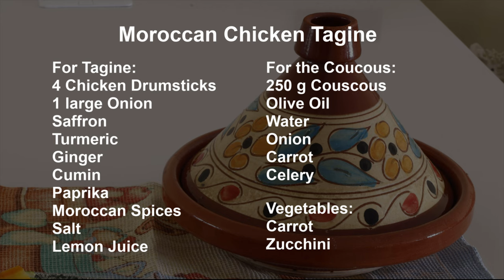Moroccan Chicken Tagine with Couscous and Vegetables | Traditional Recipe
The Moroccan tagine is a slow cooking process, and this is the reason why the chicken cooked in it becomes very tender, full of flavor, balanced and healthy. A combination of spices used are also enhance its flavor.

The Moroccan tagine is made of terracotta with a small hole at the top through which vapors can slowly escape.

If you love the Moroccan cuisine for sure would like this traditional chicken tagine recipe.

And if you prefer this type of food, I recommend you to purchase a Moroccan tagine for your kitchen.

Moroccan Chicken Tagine Recipe

For Tagine:

4 Chicken Drumsticks
 1 large Onion
 Saffron
 Turmeric
 Ginger
 Cumin
 Paprika
 Moroccan Spices
 Salt
 Lemon Juice

For the Couscous:

250 g Couscous
 Olive Oil
 Water
 Onion
 Carrot
 Celery

Vegetables:

 Carrot
 Zucchini